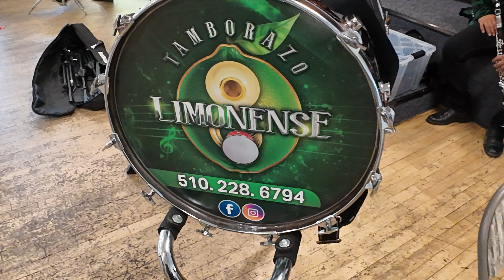Celebrando Los 90 Años De Celia Gallegos De Tecomatan Michoacan (3)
no rights to music no derechos a la música